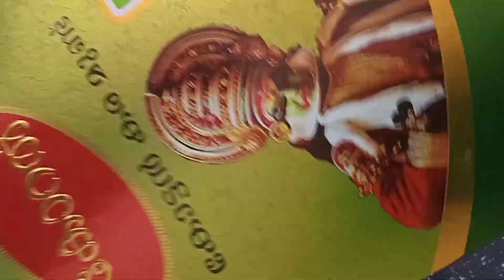DIY |How to make a Waste Materials Flower |WASTE MATERIAL FLOWER MAKING |Malayalam |sponge Flower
How to make a Waste material Flower
Lachu Craft Work 2021

വേസ്റ്റ് മേറ്റീരിയൽ ഉപയോഗിച്ച് പൂക്കൾ ഉണ്ടാക്കി

എല്ലാവരും എന്റെ ചാനൽ സബ്സ്ക്രൈബ് ചെയ്യണേ... 🙏